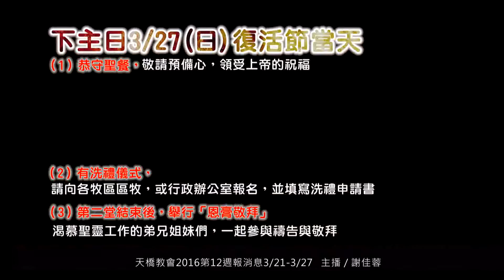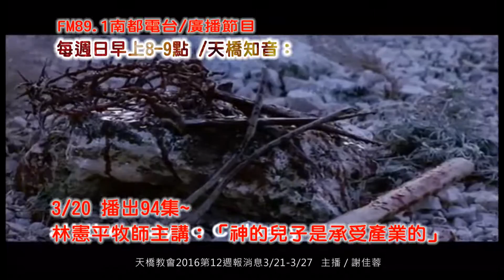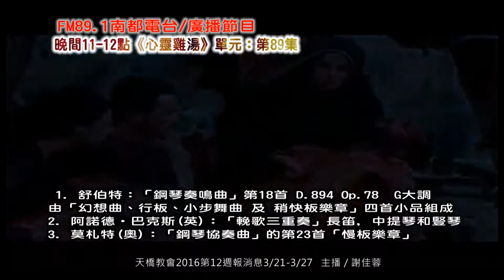天橋教會2016第12週報消息3/21-3/27 主播 / 謝佳蓉 5m31s 片尾修正版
1.天橋教會2016雙翼：4/2日(六)起，最新一期的〈養育班〉和〈門徒班〉即將開課，〈養育班〉學員→（慕道友，新家人，及尚未上過養育班者）。〈門徒班〉學員→（養育班結業學員）。歡迎弟兄姊妹踴躍報名參加。
2.  3/20(日)中午１２:３０召開〈天橋教會信徒大會〉，
3.本週為耶穌受難週，舉行聖餐禮拜“最後的晚餐”3/24日(四)晚上7:30，請弟兄姊妹預備心參加。下主日3/27(日)復活節當天，教會將舉行，3項重要的活動
（1）恭守聖餐，敬請預備心，領受上帝的祝福
（2）有洗禮儀式，有意受洗的弟兄姐妹，請向各牧區區牧，或行政辦公室報名，並填寫洗禮申請書
（3）第二堂結束後，舉行「恩膏敬拜」，渴慕聖靈工作的弟兄姐妹們，一起參與禱告與敬拜